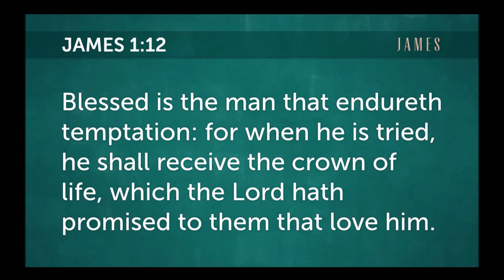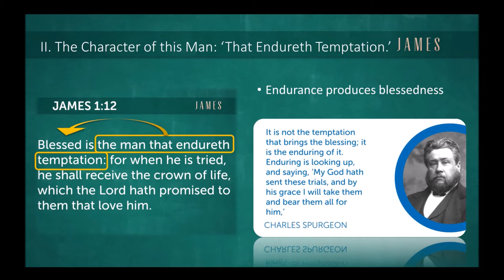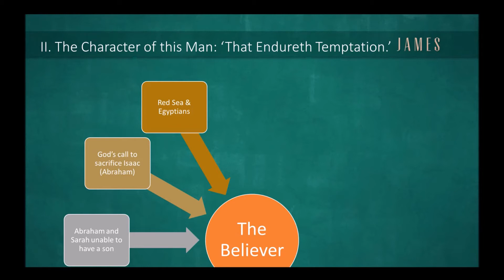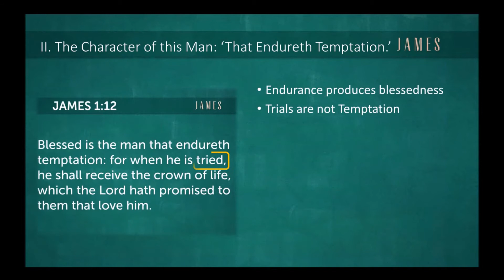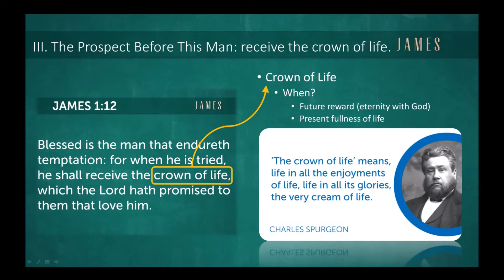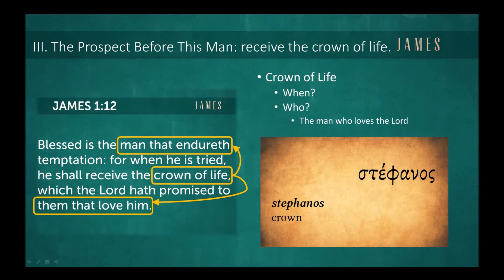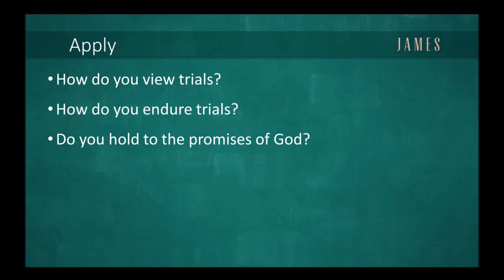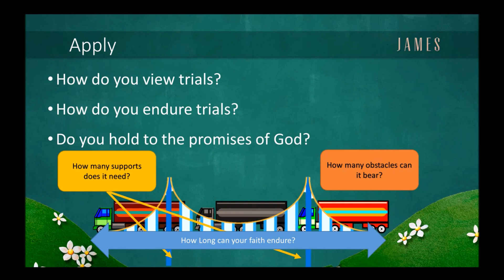2017 01 15 James 1:12 - The Testing of Your Faith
In this sermon, Pastor Miller encourages us to endure the trials of life by faith and love so we may receive the crown of life. He distinguishes trials from temptations since trials are pressures outside the believer that test his faith while temptations are from either the Devil or the believers sin nature. It is never right to flee a trial, but it is always right to flee temptation. God puts us in trials so we can see what He can do.